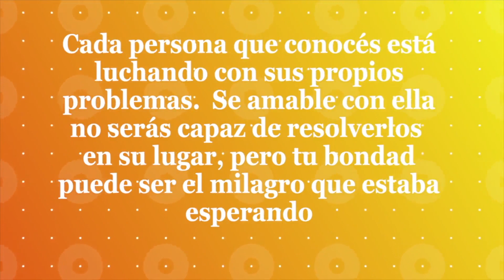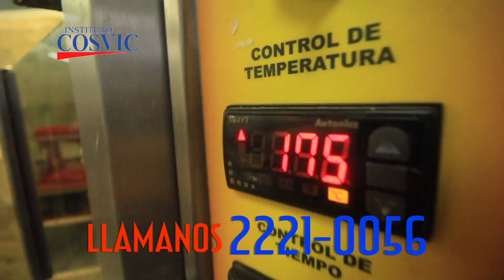POLLO A LA BARBACOA LUNES 11 FEB 19 VIVIANA EN TU COCINA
VEA MAS RECETAS Y VÍDEOS
EN NUESTRO FACEBOOK @Vivianaentucocina
EN NUESTRO PROGRAMA DE COCINA TRANSMITIDO POR TV. "VIVIANA EN TU COCINA"
POR XPERTV LOS LUNES - MIÉRCOLES - VIERNES A LAS 11:00 DE LA MAÑANA - 5:00 DE LA TARDE - 1:00 DE LA MADRUGADA.
POR CANAL 9 LOS MISMOS DÍAS A LAS 3:30 DE LA TARDE Y LOS SÁBADOS - DOMINGOS 1:00 DE LA TARDE.
POR TELERED 1:30 DE LA TARDE LUNES A VIERNES.
COSTA RICA.